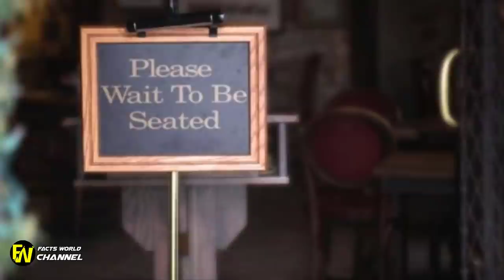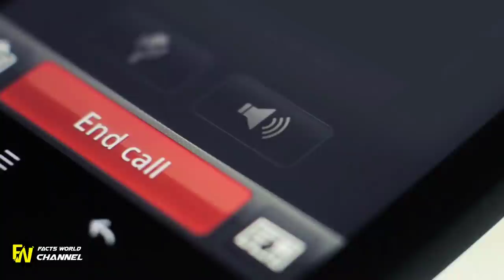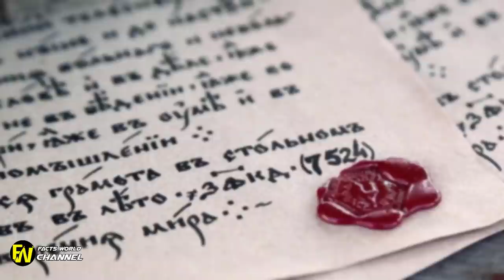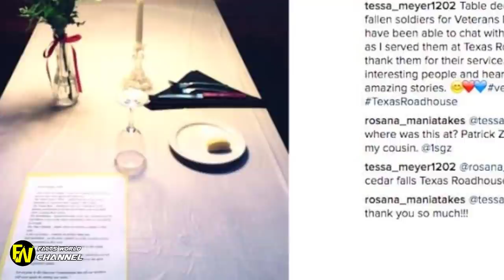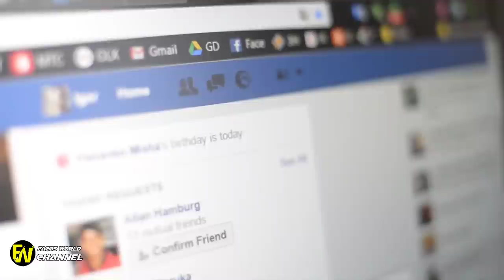Family Denied Table At Restaurant, Then Picture Goes Viral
Family Denied Table At Restaurant, Then Picture Goes Viral. Family Denied Booth At A Restaurant Decided To Take A Picture Of It That Goes Viral. By Timothy Roberts · Share. When we go to a restaurant, we want to make sure we have the most comfortable seat possible. Perhaps you have had the experience where you get seated at a table with hard chairs when there.

Family Is Denied Booth At Restaurant Decide To Take Picture Of It And Goes Viral Mom speaks out after Black son denied restaurant service l GMA Marcia Grant and her son, Dallas Greene, 9, tell "GMA" what they want to happen after she recorded the incident with her son. Atlas Restaurant Group responds to video showing young boy being denied seating Atlas Restaurant Group has released a statement after a video showed a mother and son being denied seating at one of their Black kid denied entry to restaurant because of “ dress code” while other kid in the restaurant is  Black kid denied entry to restaurant because of “ dress code” while other kid in the restaurant is wearing the same type of attire. Restaurant Owner Says Customers Are Eating Takeout At Tables Outside A restaurant owner in Old Sacramento claims customers are eating their to-go orders right outside. He says it's already cost him.